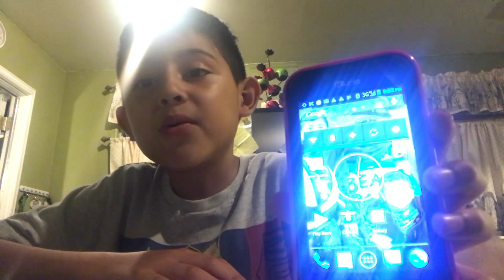The Kurio Phone!(What Is It?)